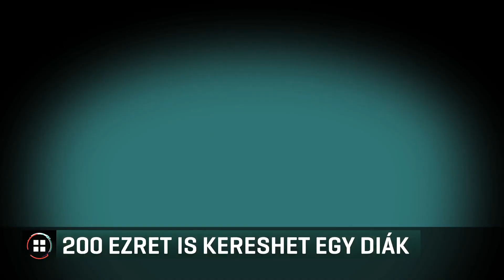Nettó 200 ezret is kereshet egy diák nyári munkával 19-07-07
Akár a minimálbér kétszeresét, nettó 150-200 ezer forintot kereshetnek a diákok idén egy havi nyári munkával. Ezt mondták az RTL Híradónak több iskolaszövetkezetnél. 10-12 százalékkal magasabbak az óradíjak, mint tavaly. Emiatt több fiatal vállal munkát. Ennek ellenére van olyan szövetkezet, ahol a meghirdetett állások ötöde betöltetlen.